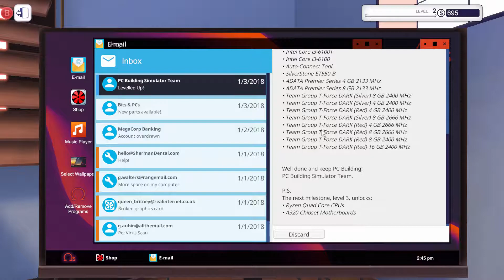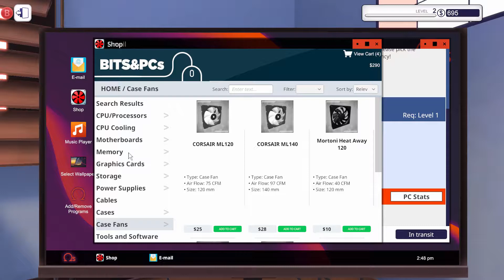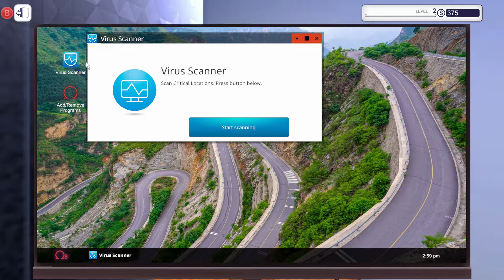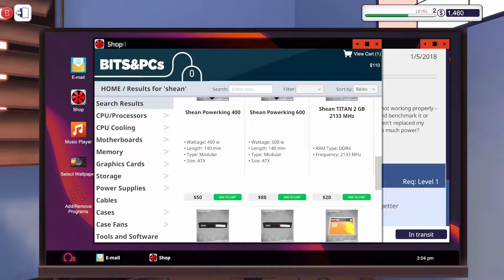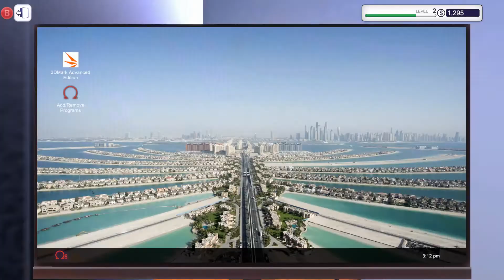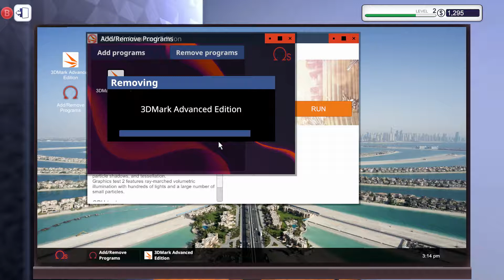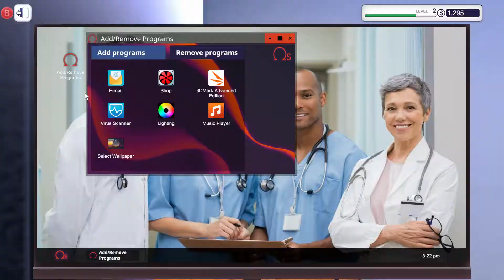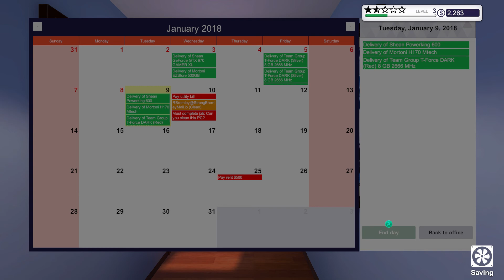PC Building Simulator - Let's Play - First Few Days In The Shop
In this video we play the first few days in the game 'PC Building Simulator'.